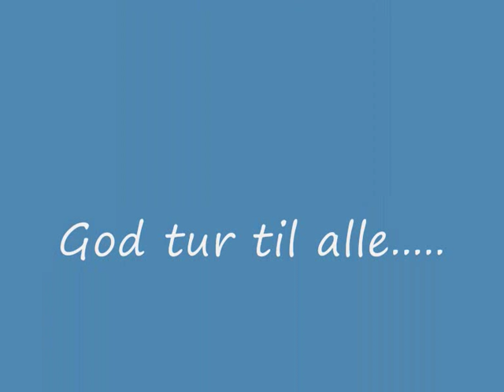Tur til Femundsmarka 2009